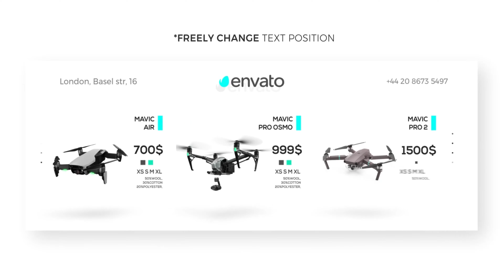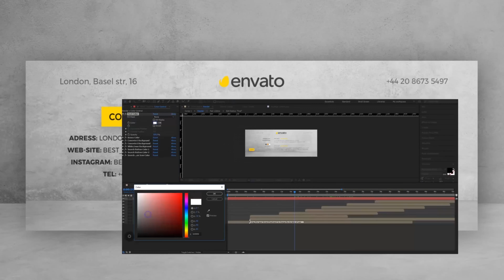Facebook Timeline Video Cover / Commercial Shop Catalog (Facebook Animated Cover) | After Effect...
Download Facebook Timeline Video Cover / Commercial Shop Catalog (Facebook Animated Cover)

 Boost your facebook business page! Your Facebook cover is one of the first things people will see when they visit your Facebook Page, and that is exactly why it is so important to make the best first impression possible You can now use a video, instead of a static cover photo. With a video, you can share more about your business and tell a longer story As small business owners, you are always looking for ways to rise above the crowd. It’s tough out there, and using your Timeline Video Cover to full advantage can make a difference! Here are 3 reasons why small business owners should change their Facebook cover often: 1. Be found and seen in the News Feed – When you update your cover, all of your fans and followers see that change on their News Feed. 2. Highlight offers that are current – Every 2 weeks is recommended to show a new offer or special, but you can get away with monthly. 3. Educate fans on current news Facebook timeline video cover works for any kind of business pages (agency, service or any web-based business). Creative, modern, and fresh looking design with an extra smooth, eye-pleasing animation!  Facebook timeline video cover was designed to help your clients better navigate through your facebook business page and more effectively capture their attention Short Description: One-Click, Full Color Control  Easy Adjusting of Text Position (no key-frame animation)  Modular Structure (easily change order and duration)  No plugins required  Free Fonts (links included) Detailed Video Tutorials  71 Placeholders 44 Scenes 3 Backgrounds (also you can add your own) music used in preview __ Licenses Before buying please read the  Envato licence rules  and  FAQ about licenses You can use the one-time purchase regular license to make multiple videos, but only for one channel, client, product, if you plan to use this template for commercial reason, you will need an extended license.

 Last Update 29 March 19 Created 4 February 19 After Effects Version CC 2017, CC Files Included After Effects Project Files Resolution 1640x624 File Size 387MB Media Placeholders 71 Text Placeholders 141 Tags advertising, business, commercial, facebook, marketing, modern, presentation, price, product, promo, promotion, sale, shop, social, timeline

download Facebook Timeline Video Cover / Commercial Shop Catalog (Facebook Animated Cover) | After Effects Project Files - Videohive template